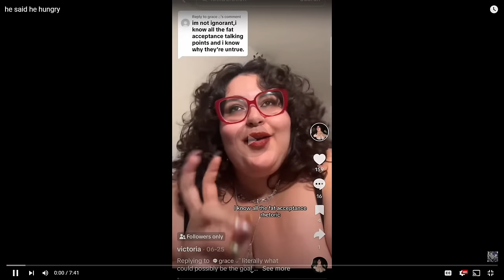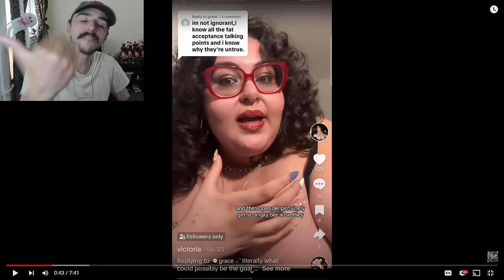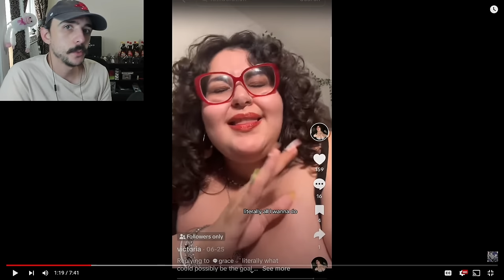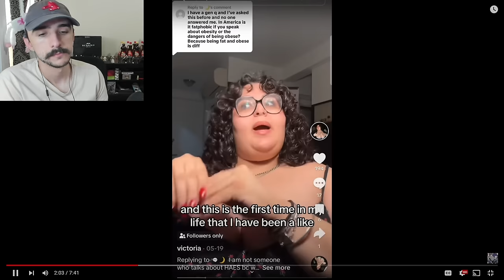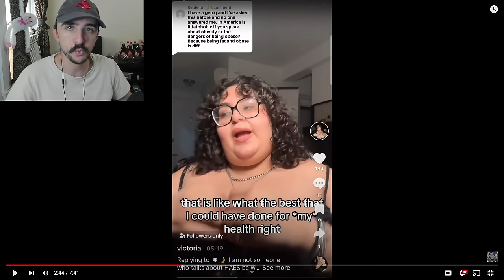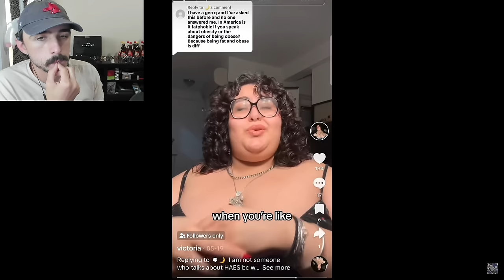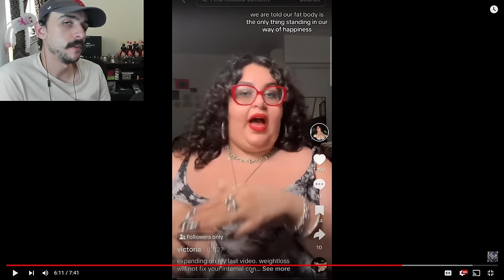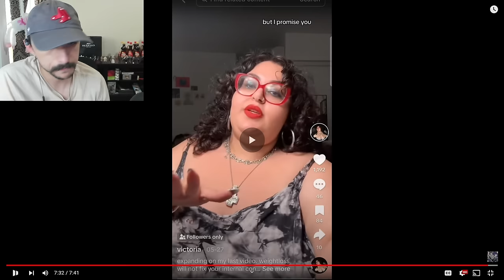The Most Delusional Woman On TikTok - fatfabfeminist